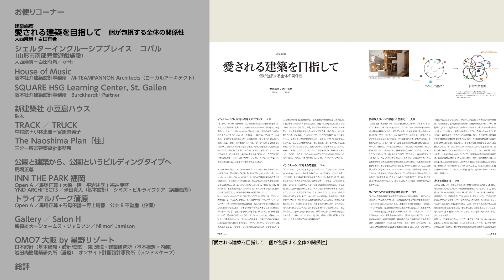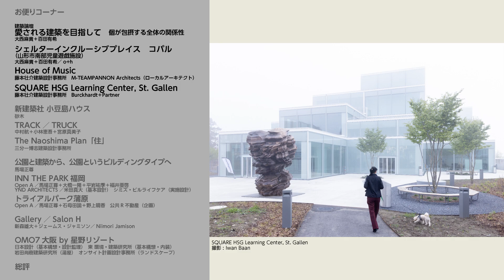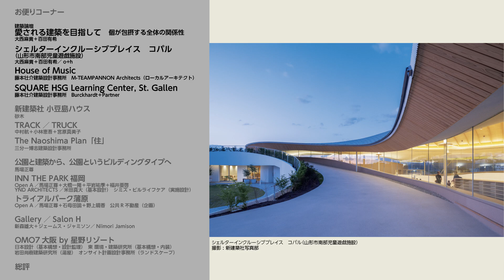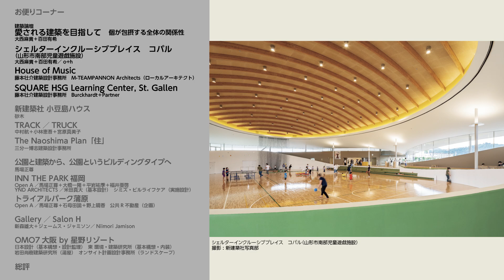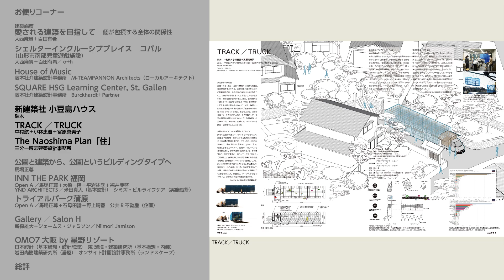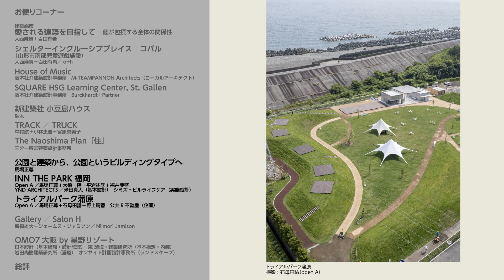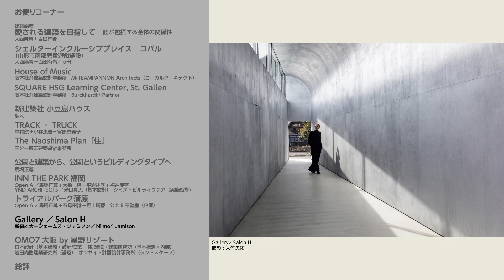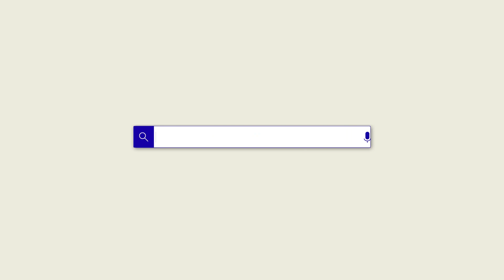【月評ラジオ】『新建築』2022年7月号を語る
『新建築』2022年8月号掲載月評連携企画
秋吉浩気（VUILD）×山田紗子（山田紗子建築設計事務所）

『新建築』では毎月、建築家や研究者の方がたが前月号掲載の作品を評する「月評」を掲載しています。
2022年は、秋吉浩気さんと山田紗子さんに対談をしていただき、そこでの対話で感じたことを月評に隔月で寄せていただいています。
この月評ラジオでは、その対談の様子をラジオ形式で配信します。
※オンラインにて収録。収録場所の都合で、一部環境音が入り込んでいます。

0:00　お便りコーナー
5:51　建築論壇　愛される建築を目指して 個が包摂する全体の関係性／シェルターインクルーシブプレイス コパル（山形市南部児童遊戯施設）／House of Music ／SQUARE HSG Learning Center, St. Gallen
39:11　新建築社 小豆島ハウス
45:36　公園と建築から、公園というビルディングタイプへ／INN THE PARK福岡／トライアルパーク蒲原
53:23　Gallery／Salon H
58:15　OMO7大阪 by 星野リゾート
1:01:51　総評

YouTubeに掲載されている動画のほかにも
建築家やさまざまな分野の専門家の方によるエッセイなど
多彩な建築情報を発信しています！

各種SNSも発信しています！